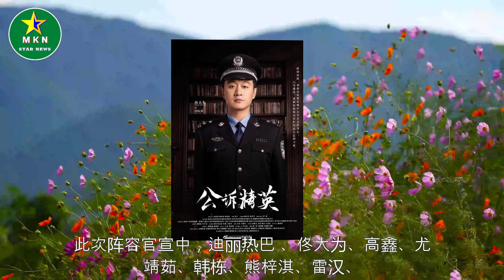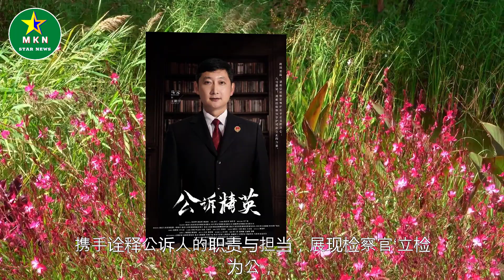迪丽热巴新剧《公诉精英》阵容官宣 向法律工作者致敬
迪丽热巴新剧《公诉精英》阵容官宣 向法律工作者致敬  | MKN Star News.